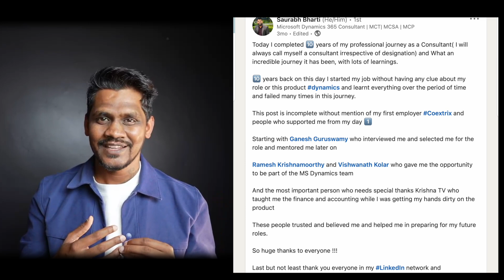Saurabh Bharti Celebrating a Decade in D365 FnO: Talks on reflecting the Growth and Community Impact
Welcome to our latest episode, where we have the pleasure of talking to Saurabh, a seasoned Dynamics consultant and a prominent voice in the Dynamics community. Saurabh is not just an expert in his field but also a passionate educator, as evidenced by his popular YouTube channel, DynamicsClass, which recently surpassed 1000 subscribers. He's known for his engaging talks in various Dynamics user groups and has a wealth of experience to share. Today marks a special milestone in Saurabh's career – celebrating 10 years of professional growth and learning in the Dynamics sphere. Let's dive into his journey and extract valuable insights from his decade-long experience.

@DynamicsClass  Thanks so much for your time and valuable feedback.